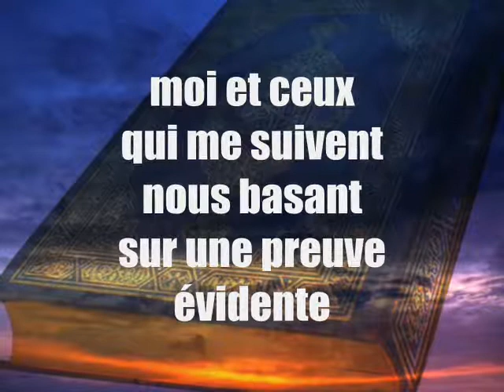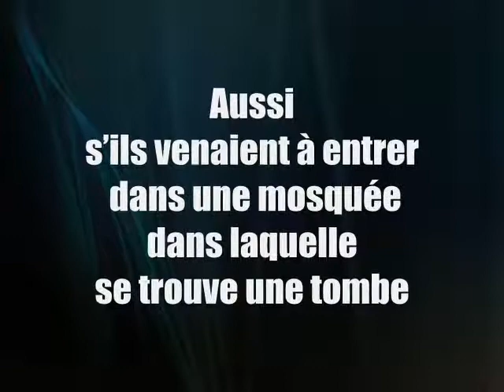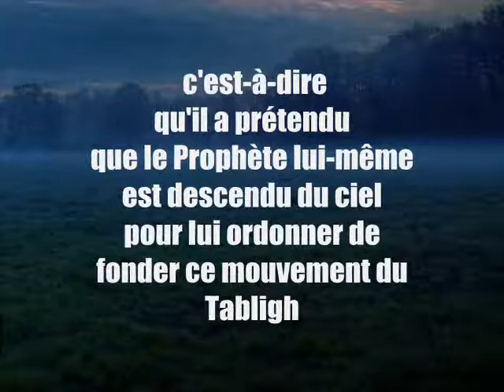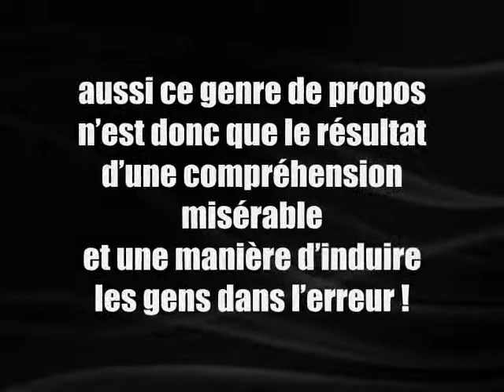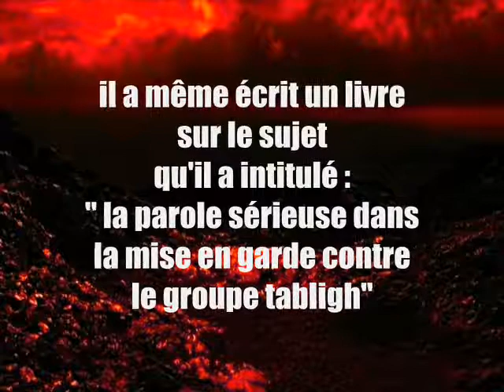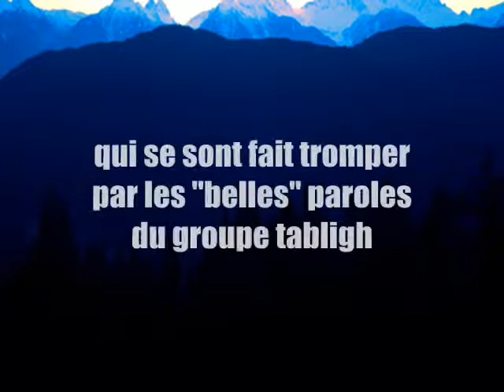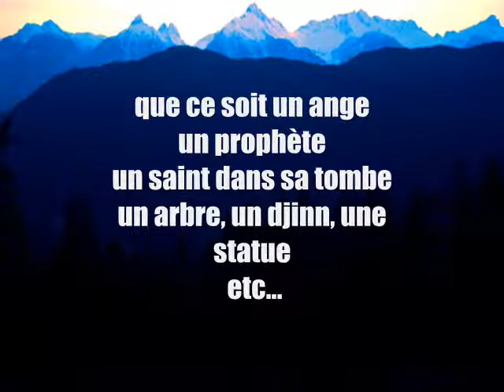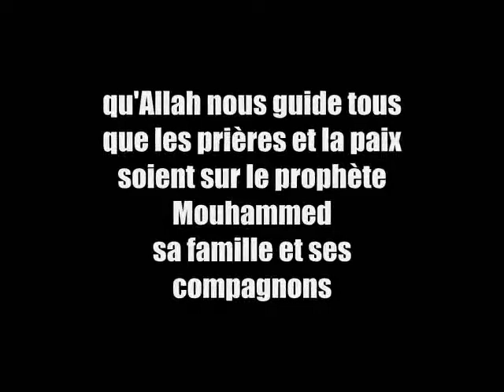la réponse aux tablighs SHAYKH ZAYD IBN MUHAMMAD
Apprendre, comprendre, appliquer et transmettre la religion en se basant sur les preuves de la voie authentique. ARABE & FRANÇAIS AUDIO CONFÉRENCE & VIDÉOS CONFÉRENCECONFÉRENCE